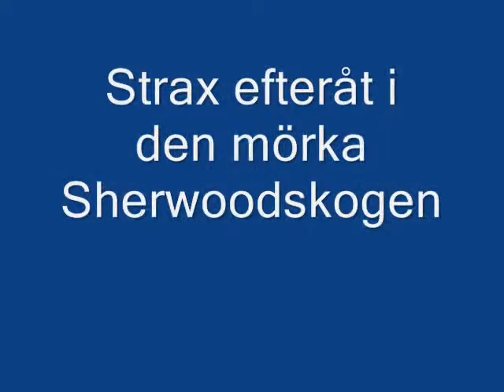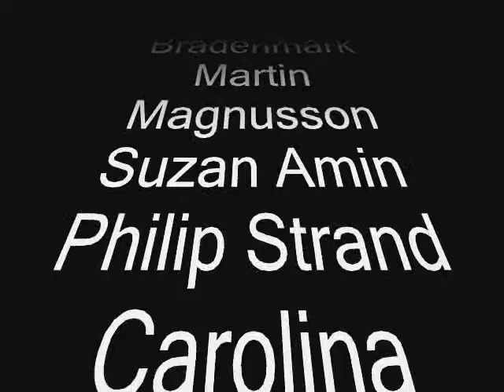pulp fiction (parodi)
en annan rosendalsgymnasiet kortfilmsfestivalsak...